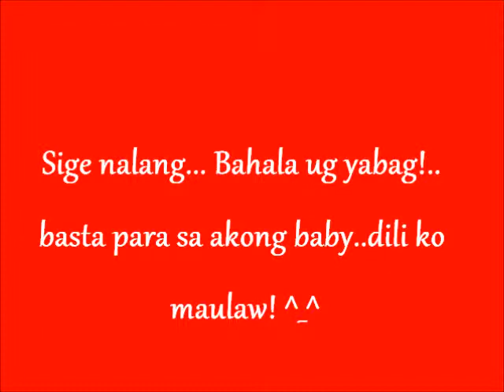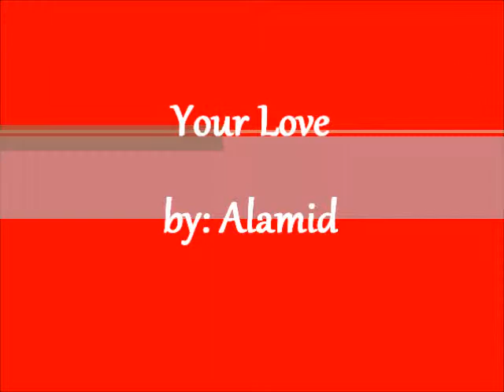Baby love ko..Happy Valentines Day!